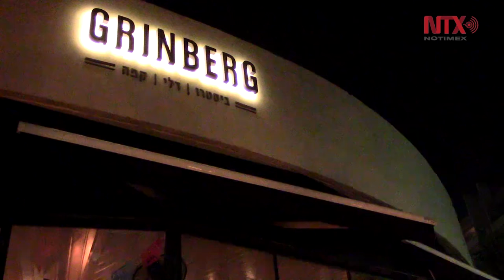Cierra chef mexicano Gerardo Vazquez Lugo gira por Medio Oriente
Los chefs de Israel mostraron interés por los tacos y mole de México